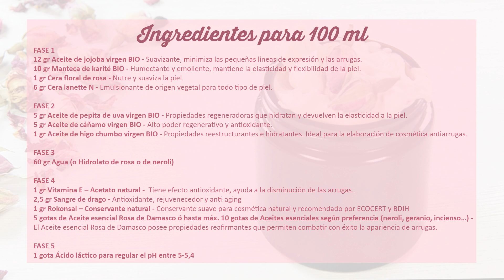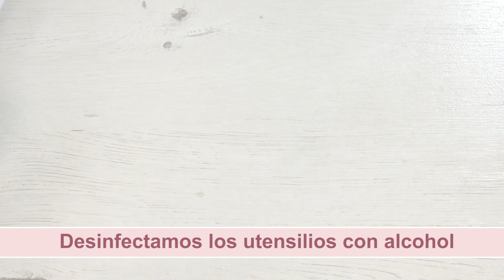Receta crema de noche con aceite de higo chumbo | Cosmética Natural Casera Shop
Esta crema antiarrugas para piel madura con aceite de higo chumbo para usar por la noche es todo un lujo. Entre el aceite de semilla de higo chumbo, el aceite de cáñamo, el de pepita de uva y el extracto de sangre de drago, la receta incluye los ingredientes perfectos para el cuidado de la piel madura.
👉¿Dónde nos puedes encontrar?
(*) Todas las recetas publicadas en el blog de Cosmética Natural Casera Shop son para uso privado y nunca comercial. La venta del producto final sin el permiso de Cosmética Natural Casera Shop está totalmente prohibida.